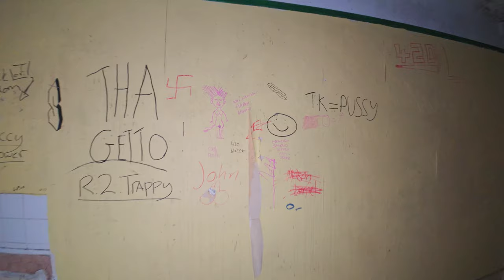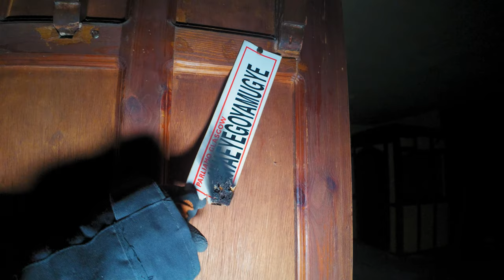FIR TREES PUB RADSTOCK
On December 5th, 1837, George Teaque and James Kittledale drove a cart from Bradford on Avon to Writhlington's Huish Colliery off Frome Hill to collect coal.

They arrived at 1 o'clock in the afternoon but were unable to load because there were so many carts already waiting so by the time they finished was too late to go back , so they decided to stay the night and return the next day.

At around 8 o'clock that evening George and James went to the Fir Tree public house in Writhlington, where they got into conversation with some men in the pub, James Lines and Moses Tyler who handed them a glass of beer each.

George took from his pocket 9s.6d (9 shillings and 6 pence) and picked out the change needed to pay for the beers.

Just before they left, Lines and Tyler asked George and James where they were going to sleep to which they replied in the stables at Huish Colliery.

Putting themselves in danger

George and James made their way from the Fir Tree pub and walked the short distance back to Huish Colliery stables where they fell asleep.

Sometime later, James awoke to hear violent blows and saw Lines from the Fir Tree pub, beating his mate George with a large stick,
James jumped up and ran as fast as he could to get help but was knocked down only a few paces from the stable door by a man called Solomon Plummer. Plummer stuffed straw into James' mouth but James managed to pull most out and ran 50 yards to the winding engine house where John Heale was sitting by the fire.

Not long before James rushed into the winding house to fetch John Heale, John had arrived at the colliery for the night when Lines, Tyler and Plummer came into the building. Lines picked up one of the large sticks about four feet long and beat the fire with it.

Moments later John heard a noise up at the stable as if some persons were fighting, so he went outside and heard a lad shouting "don't ye, don't ye!" John went back into the winding house when James came running in bleeding badly. James told John his partner was in the
stable and that he did not know if his partner was dead or alive. John and James went to the stable to discover George lying on the door, he was covered in blood and there was blood all around him…..George was dead…..John and James checked George's pockets and his money had gone but for a few pennies.

Was the motive for George's murder robbery? Did the guilty men get caught? To find out what happened next order issue no. 94 of Radstock, Midsomer Norton & District Museum Society's journal "Five Arches" by emailing £4.

Equipment used:
Sony A7s iii  with Samyang 14mm full frame lens
Insta 360x R 1 inch
Ryzen 5950X
65GB Ram
Windows 10 (No Apple shiz here)
Nvidia RTX 3090GFX